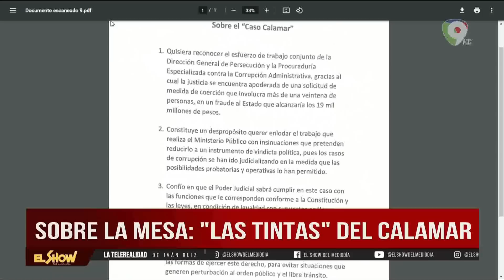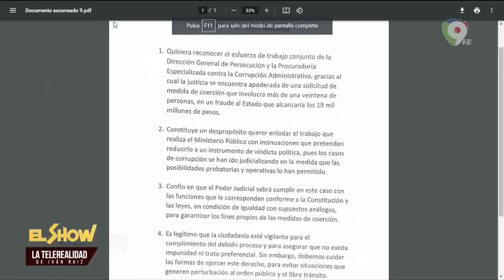Sobre la mesa: “Las tintas del calamar”| El Show del Mediodía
En el  segmento sobre la mesa de Cristhian Jiménez, opina sobre el exceso de fuerzas contra manifestantes en las afuera del palacio de justicia.